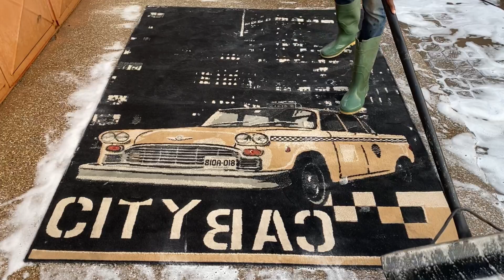Scraping Dirty Water off Carpets Compilation Pt. 24 💦 | Satisfying Video 😌 | C3 Laundry Services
👋 Welcome:
Welcome to C3 Laundry Services! In this 24th compilation of our carpet cleaning series, prepare to be mesmerized as we scrape dirty water off a variety of carpets. Experience the satisfying transformation as we turn heavily soiled rugs into beautifully clean pieces. Relax and enjoy the visual satisfaction of this deep cleaning process!

🔍 What you can expect in this video:
In this episode, we dive deep into the world of carpet cleaning. You'll witness the techniques we use to extract dirty water, revealing the true colors and patterns of the carpets. Each scrape brings a wave of satisfaction, making it impossible to look away from the transformation happening right before your eyes.

🎯 Why watch:

Experience the oddly satisfying moments of watching dirty water disappear from carpets.
Get insights into professional carpet cleaning techniques and equipment.
Perfect for those who find joy in the cleaning process and love satisfying content.

👉 Expertise in carpet cleaning and restoration
👉 State-of-the-art tools for effective deep cleaning
👉 A reputation for quality service and customer satisfaction
👉 Eco-friendly products that protect your home and the environment
👉 Fast, reliable, and professional service tailored to your needs